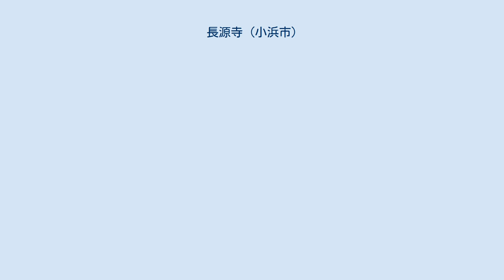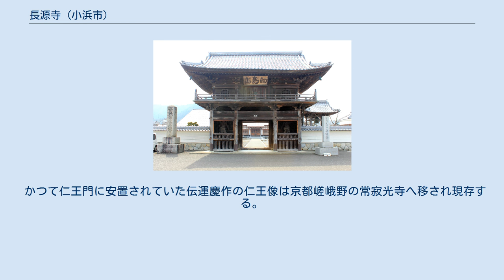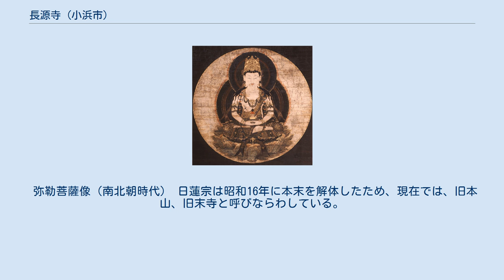長源寺 (小浜市)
長源寺（ちょうげんじ）は、福井県小浜市にある日蓮宗の寺院。
山号は向嶋山。
開山は安住院日源。
六条門流に属し大本山本圀寺の旧末寺である。
奠師法縁(奠統会)。
愛知県長満寺、兵庫県長遠寺とともに「六条門流三長」の一寺。
 長源寺19世日純の撰とされる縁起によれば、日源は世姓は未詳であるが、越後蒲原の人で本覚寺日禅の門人である。
 日源19歳の折、上洛の途中遠敷村を通りかかったところ、正護比丘尼という人に会い、この帰依を受けて康暦2年（1380年）後瀬山の下に長源寺を開創した。
後に5世日樽の時、大永2年（1522年）守護武田元光が後瀬山に城を築くに当って長源寺を小浜の向島に移したという。
以来若狭地方の本山として信仰を集め、若狭国主代々の祈祷所として手厚い保護を受けた。
京極氏、武田氏、木下俊勝、酒井氏各氏の書状が残っており、弥勒菩薩画像（国の重要文化財）も寺宝として残されている。
また近世初期日蓮宗の代表的説教者である霊鷲院日審は当山に13世として晋山し、12年間に亘って諸国を布教した。
 最盛期には、27の僧坊末寺と、祖師堂、番神堂、鬼子母神堂、清正公堂等があったが、現在は、山門、山内の2ヵ寺（光全寺、浄行寺）、鬼子母神堂、祖師堂を残すのみである。
 かつて仁王門に安置されていた伝運慶作の仁王像は京都嵯峨野の常寂光寺へ移され現存する。
 弥勒菩薩像（南北朝時代） 日蓮宗は昭和16年に本末を解体したため、現在では、旧本山、旧末寺と呼びならわしている。
 福井県小浜市小浜酒井8